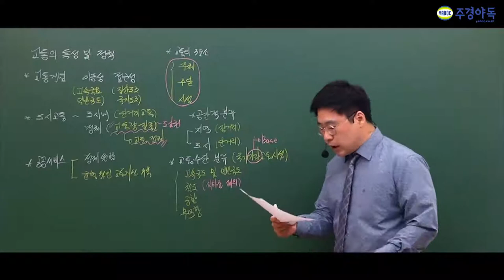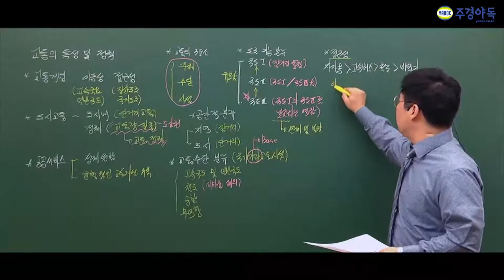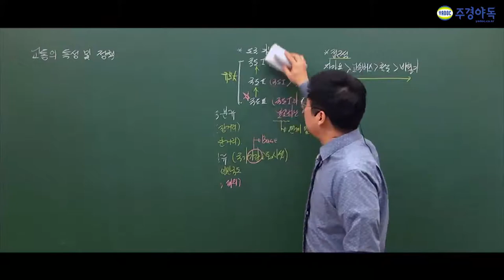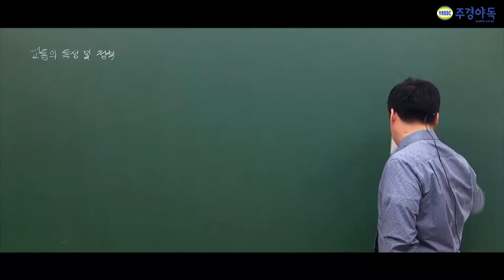교통기사 교통수단 분류하는기준부터 오답줄이는 팁까지!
주경야독의 이석훈 교수님과 함께 교통기사 필기를 준비해보세요

문제가 빈번히 나온다는 부분과 이 공부를 집중적으로 하면 오답을 낼 가능성이적다는데

영상을 통해 무엇인지 확인해주세요~

1부~5부중 2부입니다 !